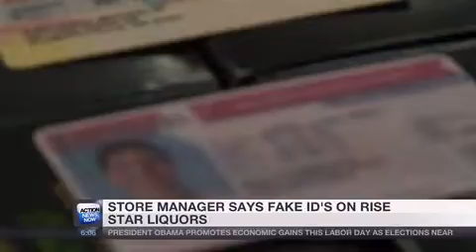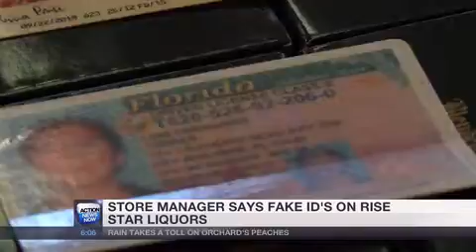Campus liquor store manager says fake ID's on rise this year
9/1 Action News Now